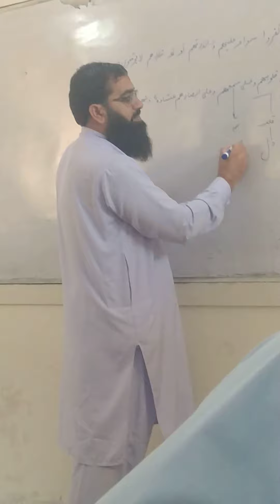hadeesubarak suratul bakara hasan raza officiall $ trancelation of arbi